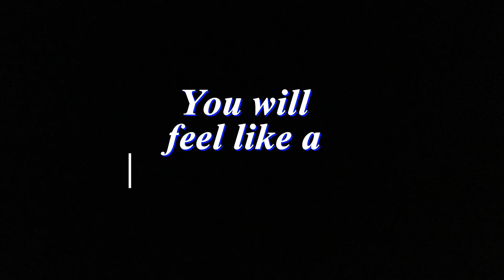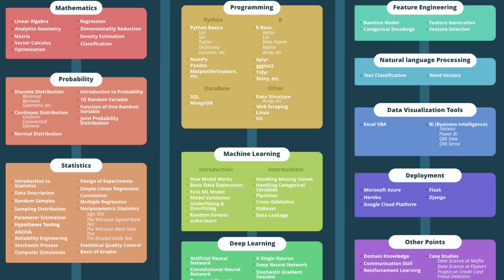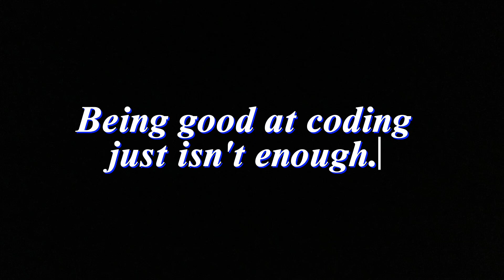What You Need to Know Before Becoming a Data Scientist | The Harsh Reality Nobody Tells You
In this video, I delve into the harsh reality of working as a data scientist and share what it's really like in the industry. I chat about 4 things that you need to consider before becoming a data scientist.

things you need to know before becoming a data scientist, how to become a data scientist, working as a data scientist, day in the life of a data scientist, data science career, data science bootcamp, why you should not become a data scientist, data science career path, data scientist sydney australia

3410